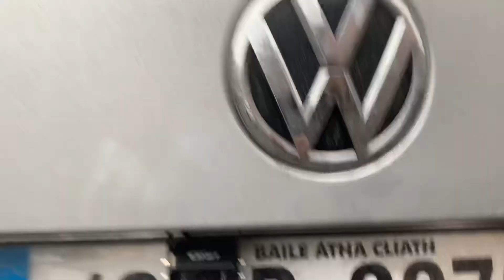Vehicle CCTV System